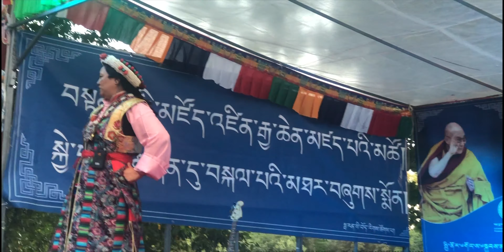Paris concert 9th July 2022 // Full video in tibetfrance tv ( youtube channel )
40th anniversary of Tibetan community of France